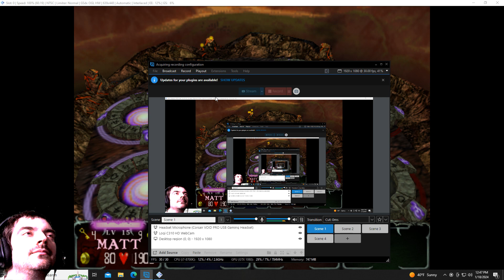GAUNTLET DARK LEGACY part 5